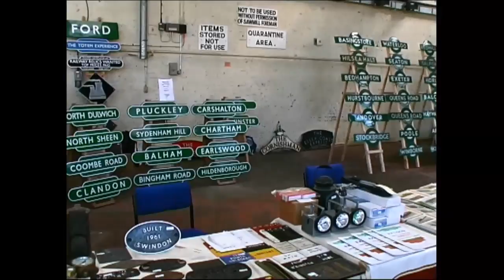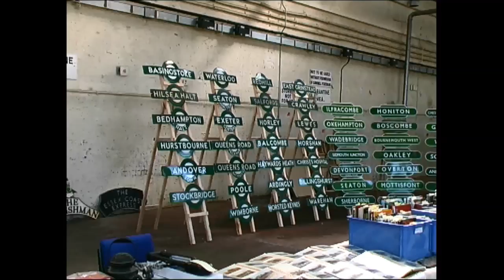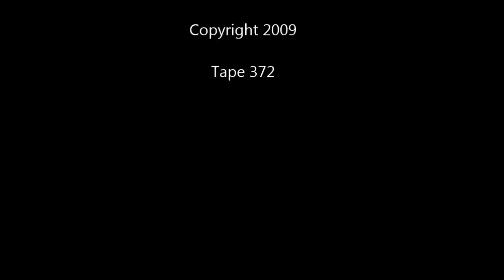Eastleigh Works Centenary Open Day May 23rd 2009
Early start for photographers. Tour of whole display areas.
Tape 372 end of part 1